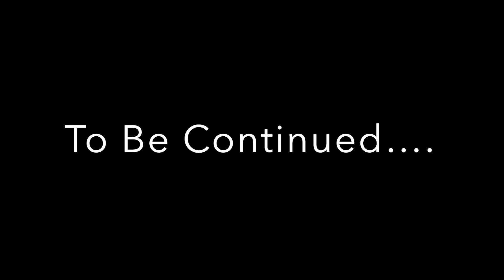Week 4 Putting Green and 1st Tee Project